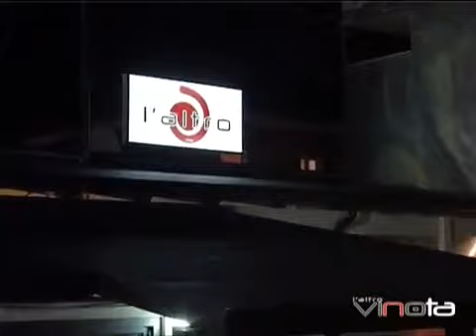L'altro ViNota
Riprese, montaggio e regia di Christian Mincone